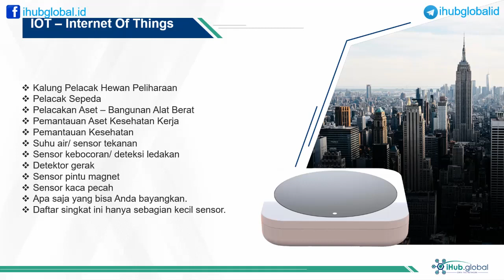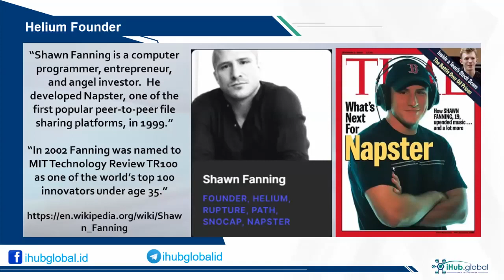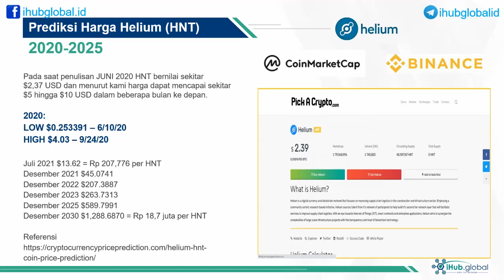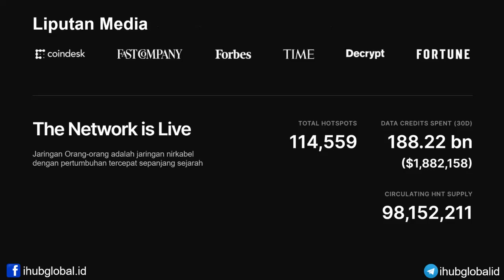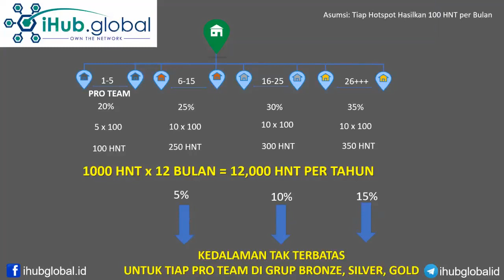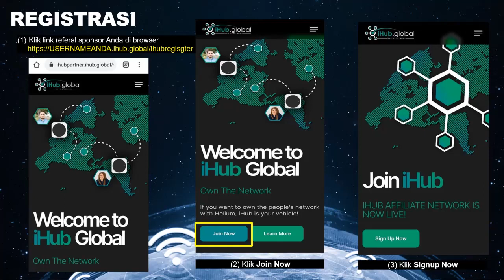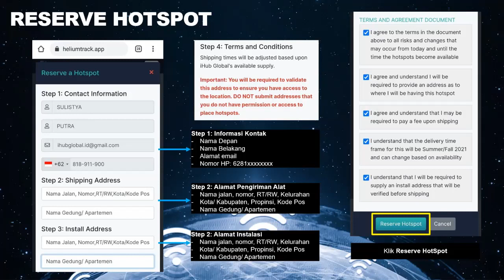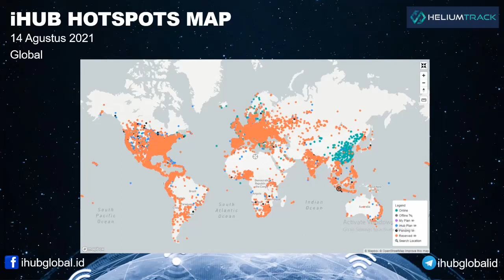I Hub Global Indonesia Lebih dekat - Bisnis model baru tanpa modal bisa dapat Jutaan 22082021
iHub Global Presentation by the Founder Chuck Hanson

iHub Global Presentation by Chuck Hanson, Founder of iHub Global version 210824
Reserve your FREE iHub Hotspot to earn Helium Token (HNT) for FREE.